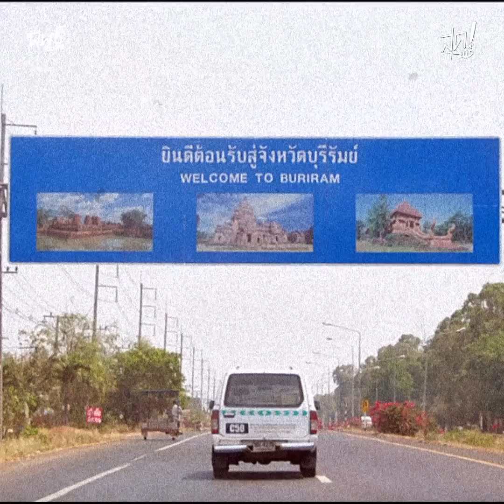แนน ชิดชอบ | บุรีรัมย์ | ZUD! EP.32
แนนเกิดที่ “บุรีรัมย์” ถ้าจะทำอะไรให้ที่ไหนสักที่
ที่นั่นมันก็ควรเป็น “บ้าน” ของเรา
เป็นเหตุผลที่ทำให้ “แนน ชิดชอบ “ ลูกสาวคนเดียว
ของ “เนวิน ชิดชอบ” ภูมิใจนำเสนอความเป็นบุรีรัมย์
ผ่านสินค้าที่ระลึกของบุรีรัมย์ ยูไนเต็ด
โดยคำนึงถึงวีถีของผู้คนในชุมชน
ซึ่งเป็นสิ่งที่แนนอยาก “ อนุรักษ์ ” เอาไว้
หลายคนอาจคิดว่าเรียนต่างประเทศ โตต่างประเทศ
มันฟังดูไกลตัวกับคำว่า “บ้านเกิด”
“ แต่ก็เพราะว่าแนนเรียนต่างประเทศนี่แหละ
การที่เราไม่ได้อยู่กับมันตลอดเวลา เราถึงเห็นมัน ”